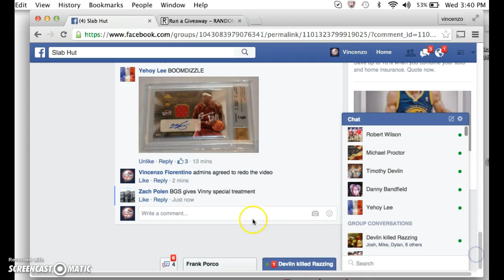lebron redo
thanks